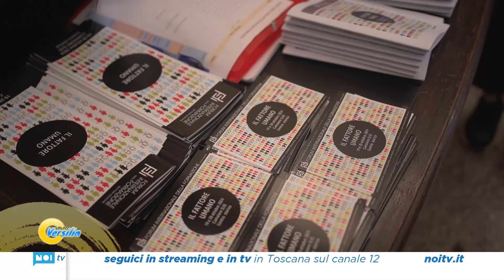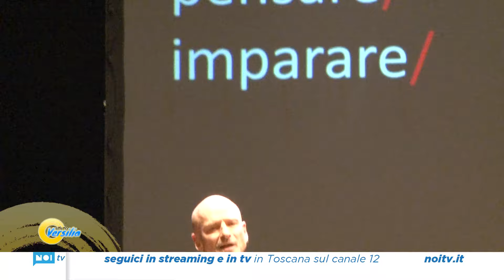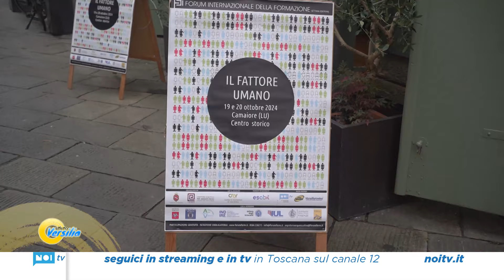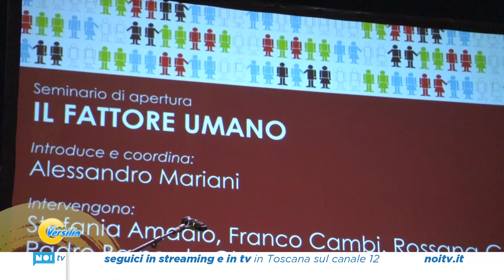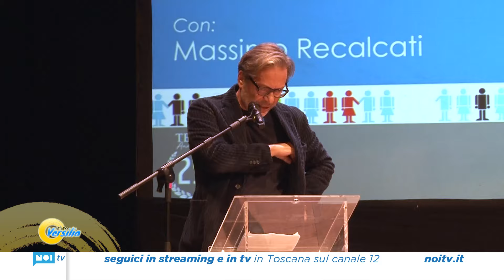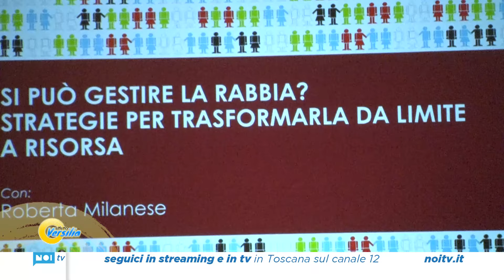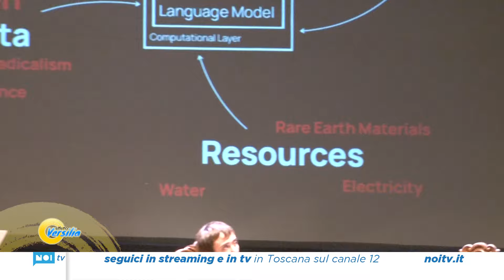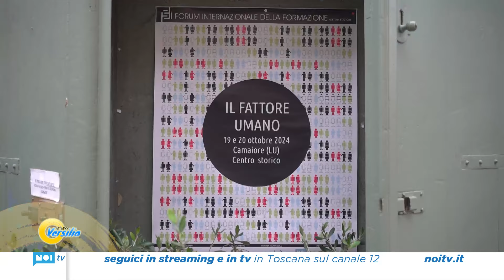Effetto Versilia | Il VII Forum della Formazione a Camaiore | 23/10/2024